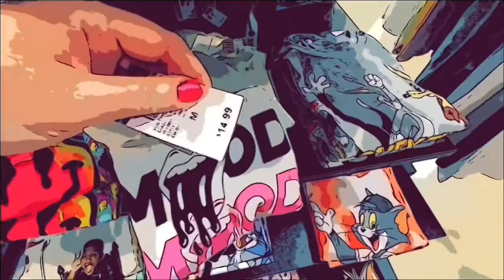AEROPOSTALE SHOPPING 2021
Aeropostale shopping SUMMER 2021- In this shop with me I go shopping at Aeropostale to see what is new for SUMMER. I love the graphic tees at Aeropostale, Aeropostale jeans are the best but I couldn't find any I liked, its time for shorts anyway.Thanks for shopping with me at aeropostale SUBSCRIBE FOR MORE VIDEOS ABOUT : aeropostale shopping 2021 AND shop with me Aeropostale. I SHOP AT AEROPOSTALE FOR aeropostale jeans,aeropostale hoodies,aeropostale tees AND aeropostale graphic tees. shop with me IF YOU LIKE american shopping AND Aeropostale shopping vlogs. I go aeropostale shopping at least once a month. ALSO CHECK OUT MY aeropostale shopping spring 2021 AND aeropostale haul.